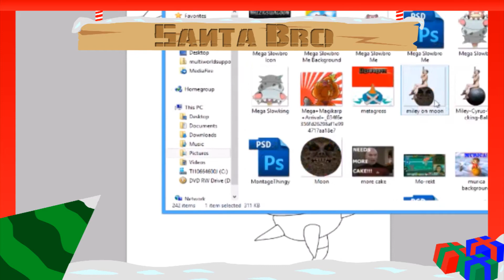Ziggy Draws: Santa Bro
This is Santa Bro! Isn't he just adorable lol. I will also be making him into my winter icon! All of the artwork here was drawn by me. This includes the thumbnail, the frame, and the picture at the end. Pretty proud of this to be honest!

My skype: thezigswagoon